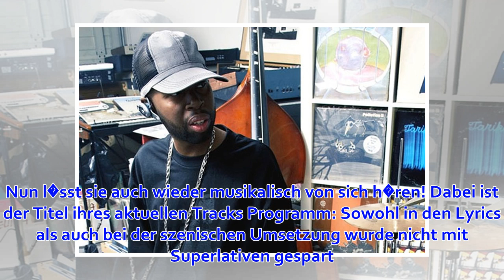rappers.in - News: SHIRIN DAVID - ICE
veröffentlicht: Freitag, 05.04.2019, 01:40 Uhr | Autor: EZRA Shirin David releaset mit "Ice" die dritte Singleauskopplung aus ihrem kommenden Deb�talbum. Zuletzt hatte die Rapperin mit der Kontroverse rund um den Song "Affalterbach" von Shindy �ffentlich p...